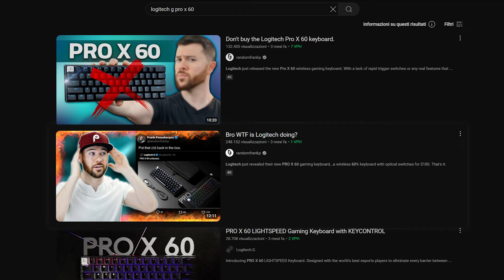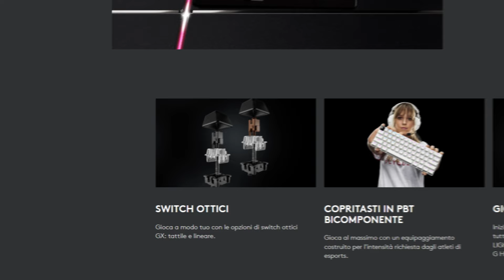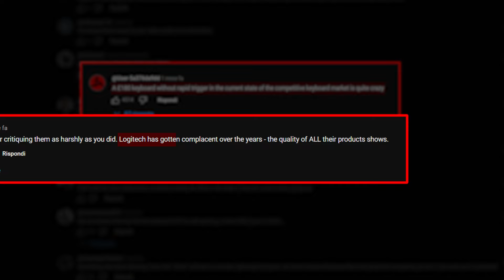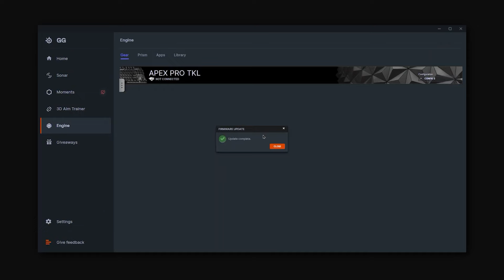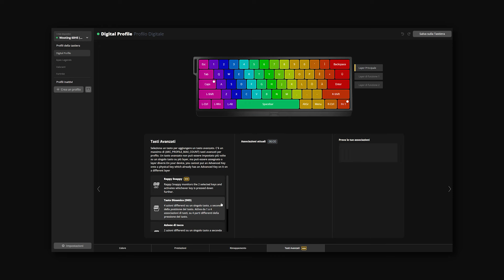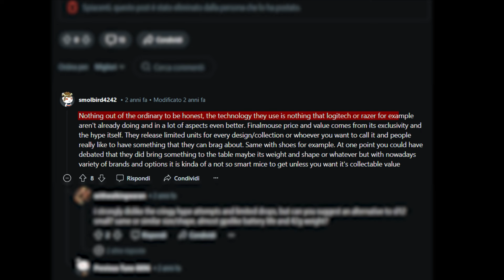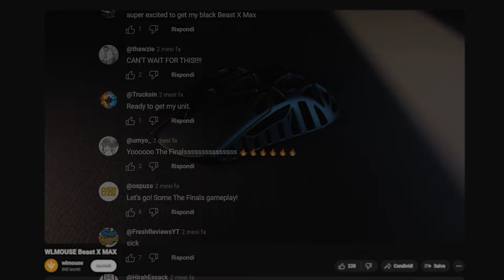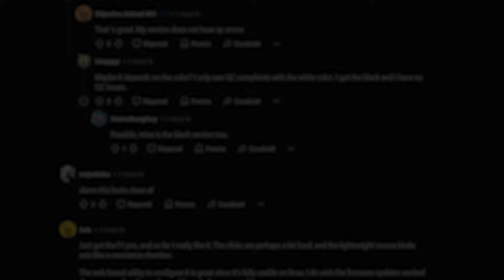I più odiati e i più amati brand del gaming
Perché Logitech è così odiata e Steelseries così amata? Quali sono i marchi più disprezzati e quelli più ammirati? Questo video mette a confronto 4 brand odiati e 4 amati, da Razer a Wooting.
👇 Clicca su "altro" per vedere le periferiche che consiglio!
⌨️ TASTIERE
Huntsman V3 Pro Mini
Huntsman V3 Pro TKL
Apex Pro Mini
Apex Pro TKL

🖱️ MOUSE
Viper V3 Pro
OP1 8k